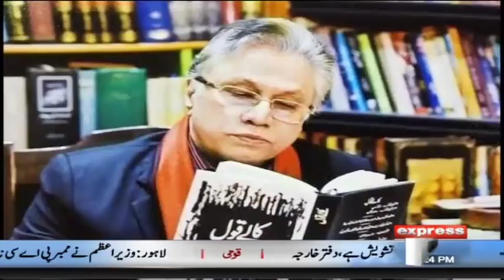Jamshed Iqbal & Laila Khan | Syasi Theater 31 January 2019 | Express News